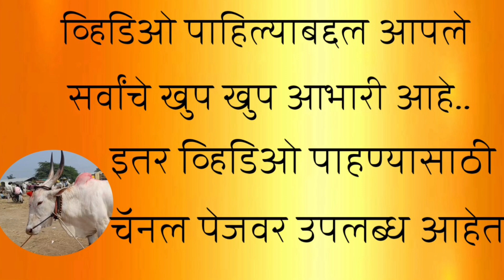आदत गोरेसाठी प्रसिद्ध असलेला बैलबाजार बेल्हे 08/11